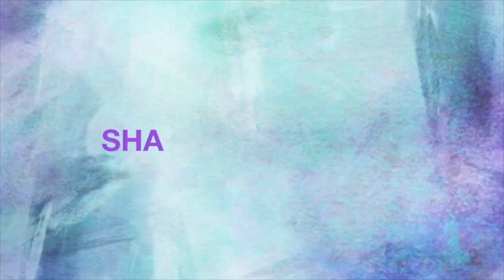HOW I DIFFUSE MY CURLY HAIR | NO FRIZZ